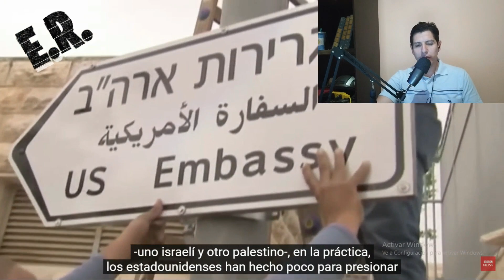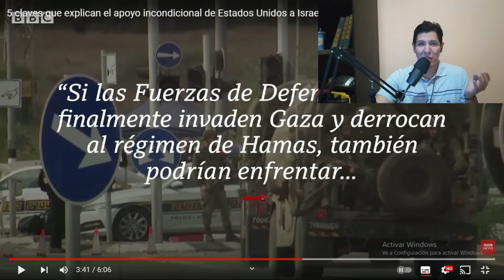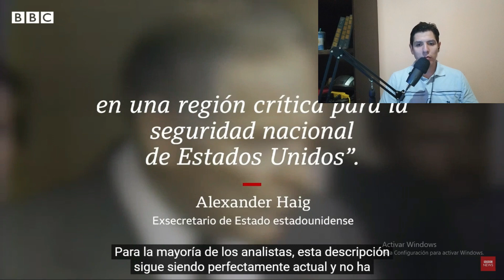4 claves por las que Estados Unidos apoya a Israel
5 claves que explican el apoyo incondicional de Estados Unidos a Israel | BBC Mundo